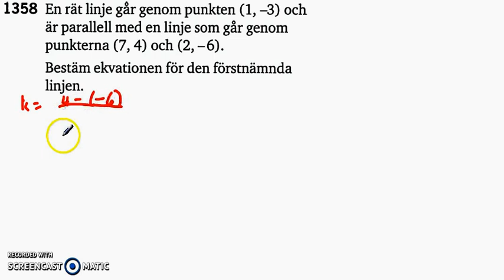Matematik 5000 Ma 2b Kapitel 1 1358 - Räta linjens ekvation